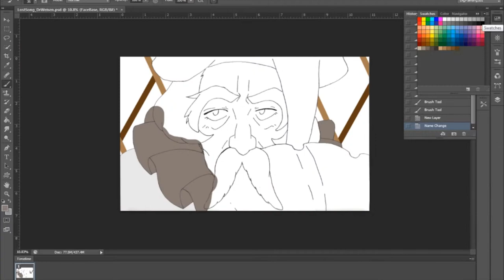Dr. Weisen from Lost Song Paint teaser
A snippet from our TriviaTuesday segment we had this week on Instagram and Twitter. This was drawn 1/15/2019 and is a redraw  from Lost Song Episode 11 around 15:41 X-D.  Traditional sketch to Ink to Digital Paint.  More to come soon!